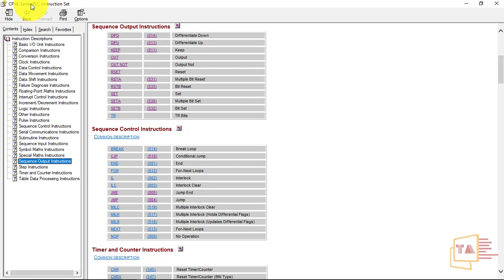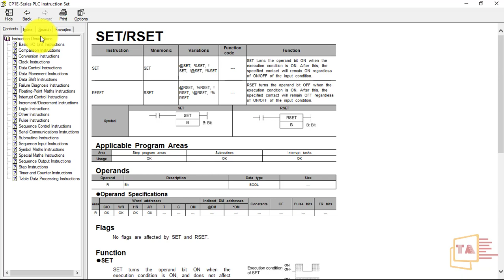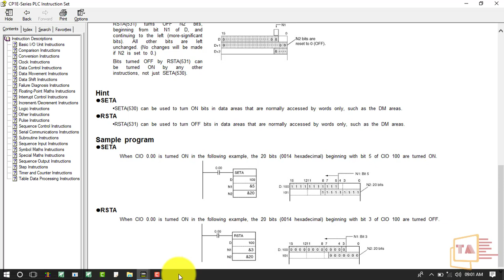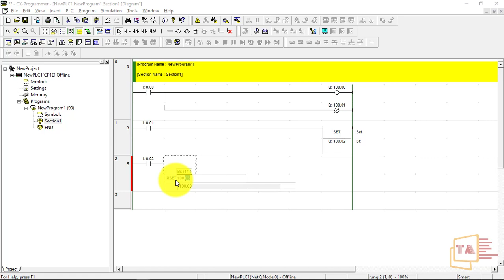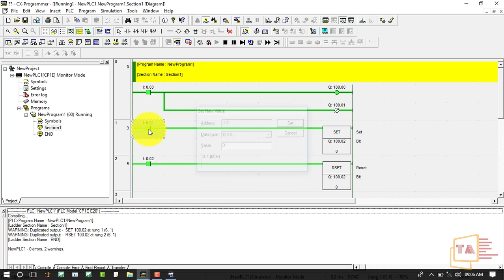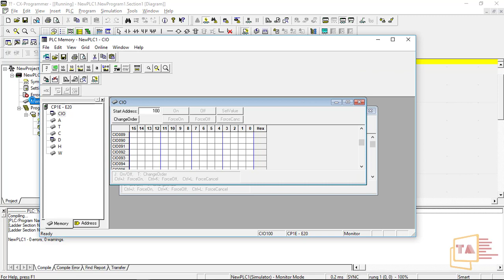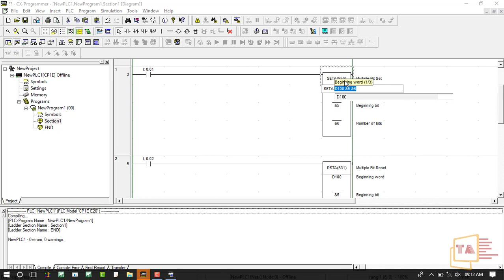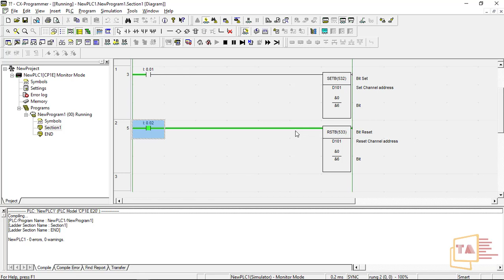Omron PLC Programming In Tamil #4 Sequence Output Instructions OUT SET RST